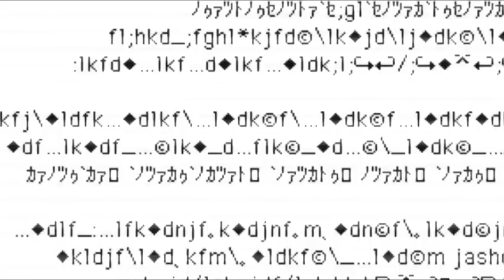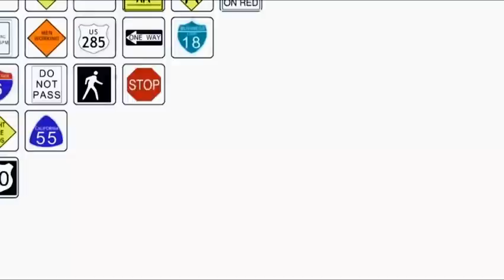The Virus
Well this one took quite a while (even though it looks very simple). It took about 2 weeks total (which is a long time for me) but i am glad overall with the end result. I still cringe at a few glitches but i got so sick of them i didn't even wanna bother trying to fix them anymore. i was originally gonna submit this to akross but couldnt meet the deadline due to some tecnical issues. one thing i have to say: i freaking love the storyline! ever seen digimon used like this? lol i had fun with making the concept... anyways i think this is definetly one of my favorites ive made (story-wise at least) lol hope yall can enjoy!